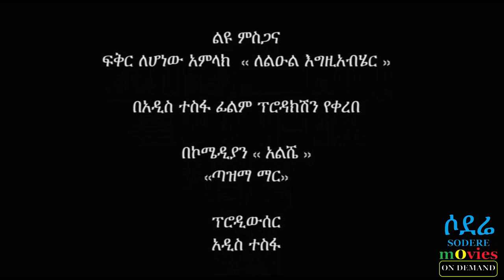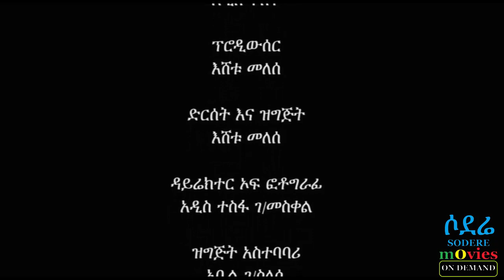ጣዝማ ማር እሸቱ መለሰ ኮሜዲ Tazma Mar Ethiopian comedy 2018 Eshetu Melese